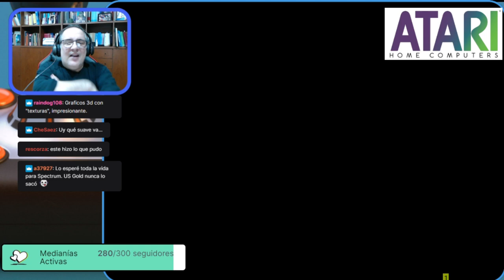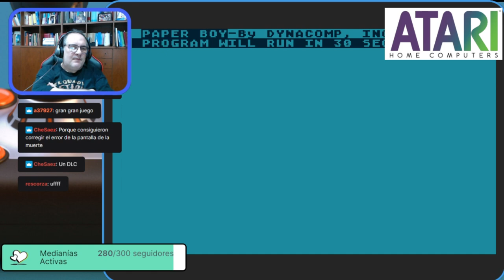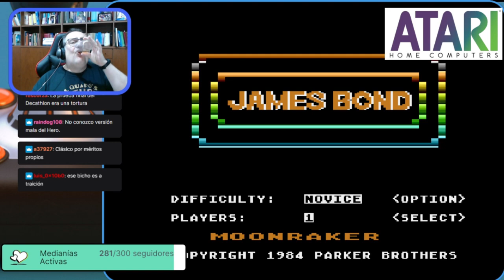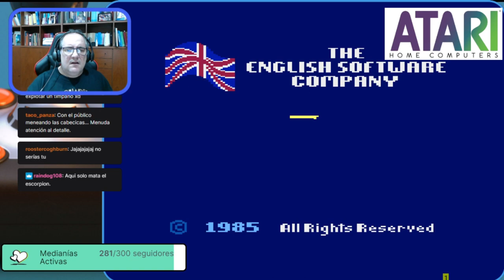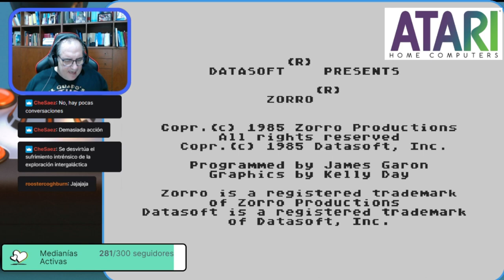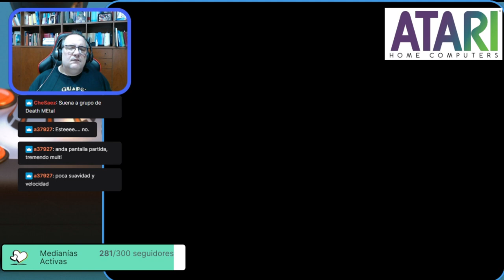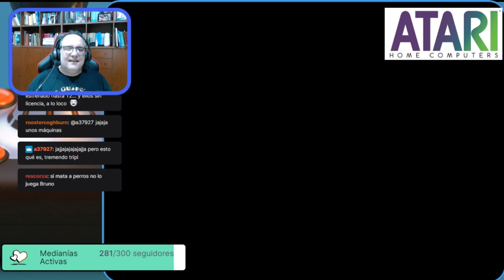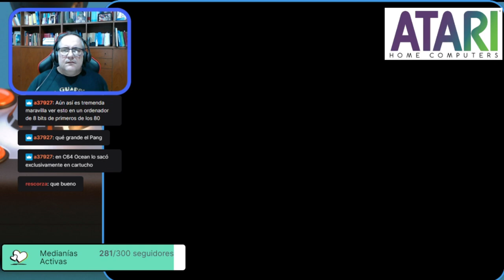El Blog de The Punisher Live! #47: Atari 8 Bit, el primer ordenador de Atari.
Después de revolucionar el mercado consolero, Atari fue a por los ordenadores, ¿Cuáles fueron sus armas jugables?, ¿Las vemos?
Música de la Intro:
Música de la Cuenta Atrás:
Pirx - Bruce Lee (Ethnic)
Música original de John A. Fitzpatrick

¿Te ha gustado?, ¡Pues Colabora!